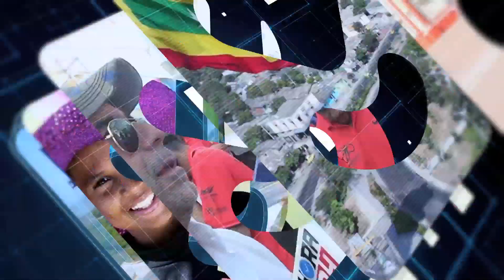Juan Piña visita y canta con la Banda Distrital de Casas de Cultura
El reconocido cantante barranquillero Juan Piña, visitó por sorpresa a la Banda Distrital de Casas de Cultura en un ensayo y habló con ellos para darles consejos, y no desaprovechó la oportunidad de cantar con ellos 'La Tumba Catre', una de sus más icónicas canciones y que es el "himno" de la banda.